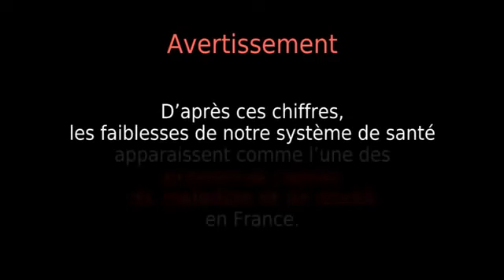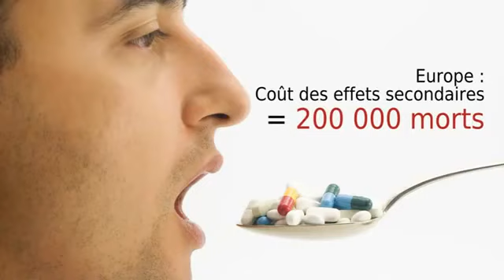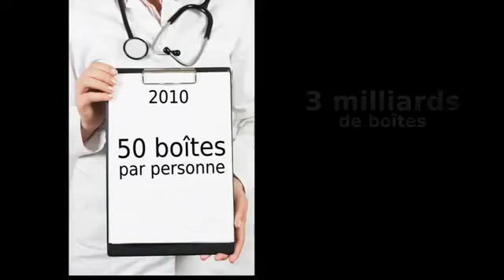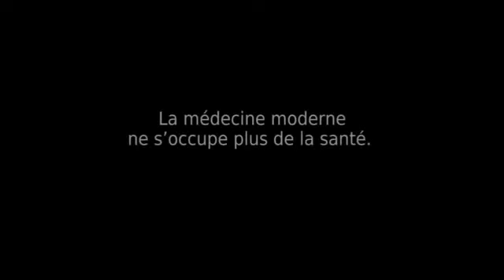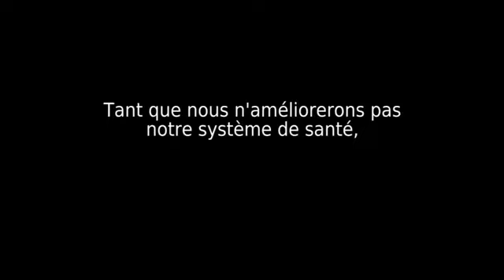Iatrogénie et Santé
Nous consommons trop de médicaments en France...
Notre Santé est Notre Bien Le Plus Précieux...
Et si nous nous occupions de notre Santé Cellulaire... Car prévenir vaut mieux que guérir.